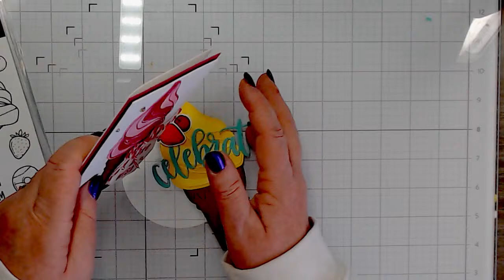February 2024 Ice Cream Swirl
Card and tag
Technique: use those white scraps
Stencil Created